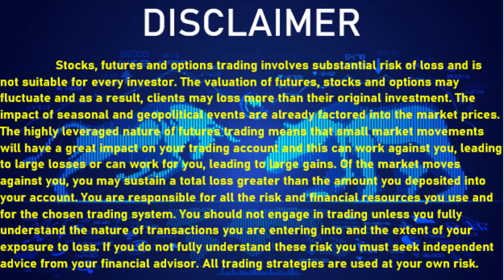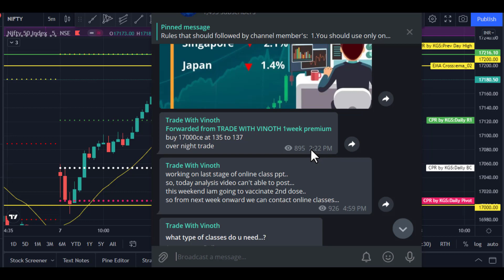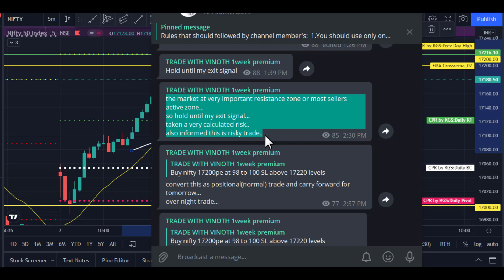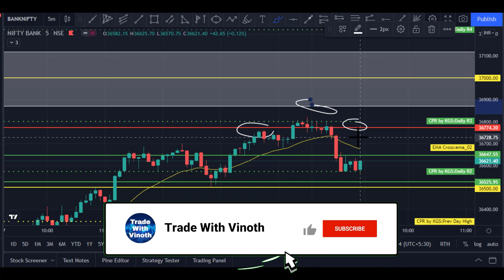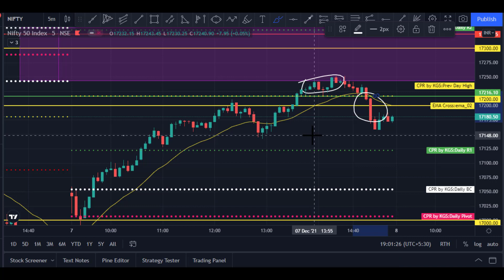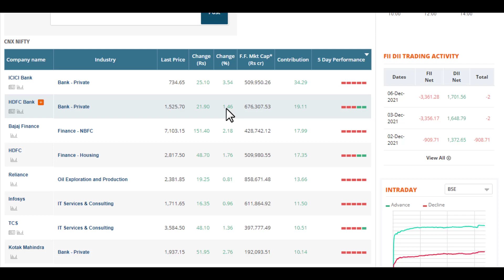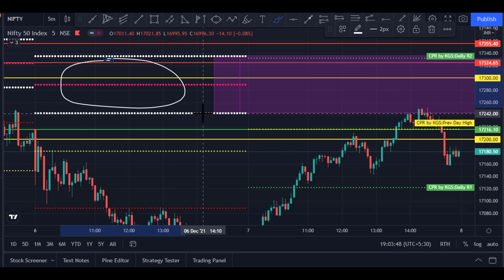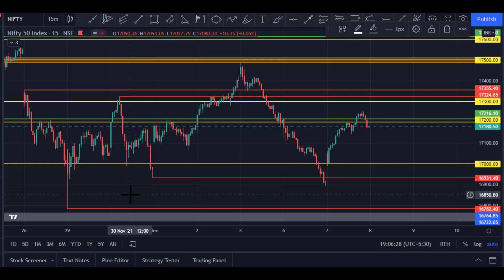nifty and bank nifty prediction for tomorrow (08.12.2021) in tamil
OMICRON variant virus fear eased  the market up and private sector banks doing well...
RBI monetary policypolicy tomorrow...